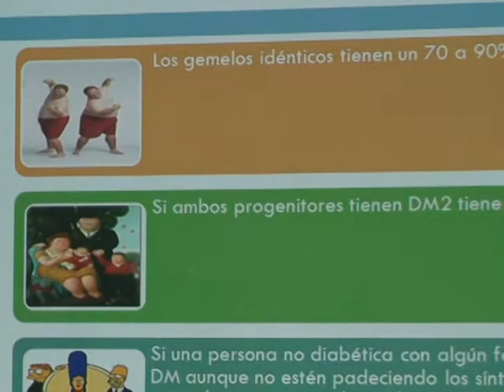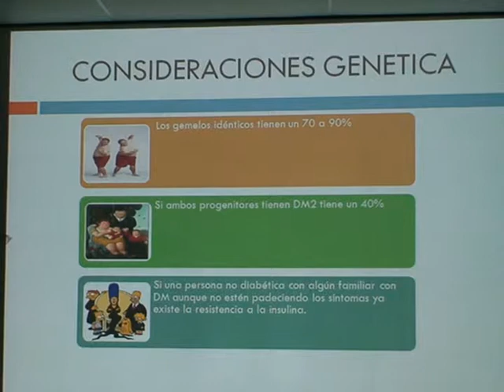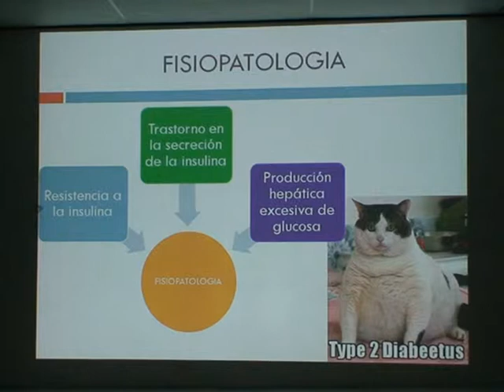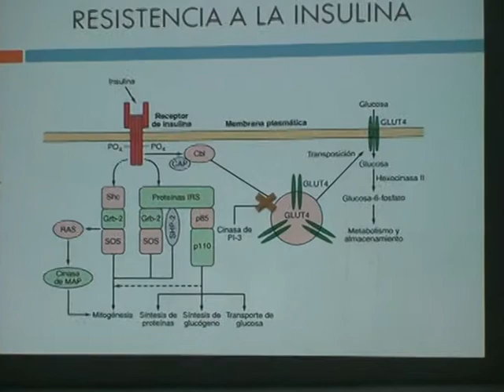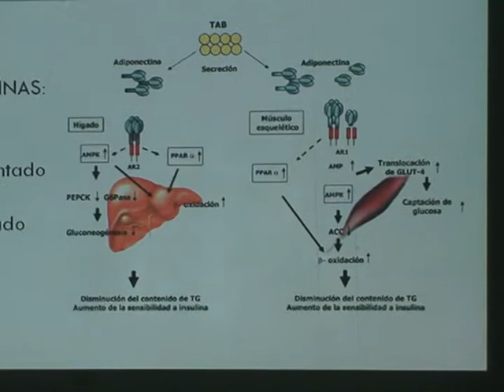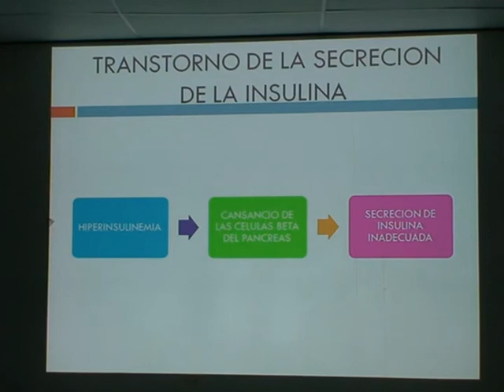Diabetes Mellitus (5) - DM2(a)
La estudiante Norma Orjuela expone la DM2